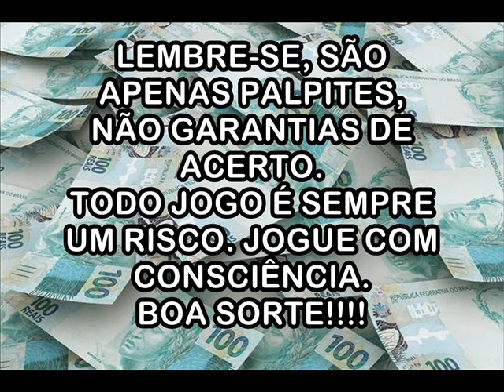Palpites Para a FEDERAL - 09 de Março de 2022